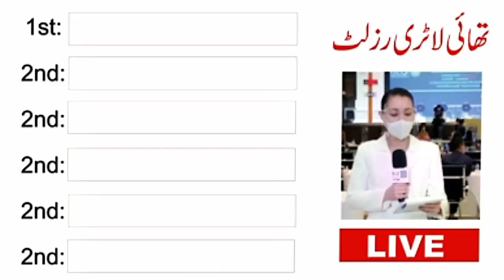Thailand Lottery Today Full Result / Today Thai Lottery 16 May 2022 Full Result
In this video you will know about Thailand Lottery Today Full Result / Today Thai Lottery 16 May 2022 Full Result